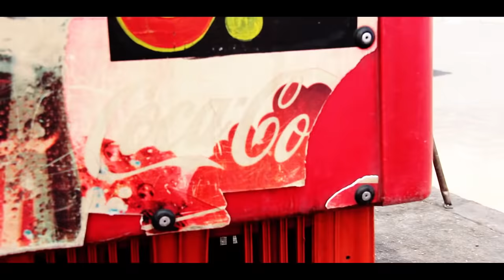Dj Gouveia & Dr Tawanda___Ambuye Music Video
Ther u go lovely pipo!!! a collabo between one of Botswana's top radio dj's/club dj & producer (Dj GOUVEIA) and 1 of da best music producer & vocalist in Africa (Dr Tawanda).